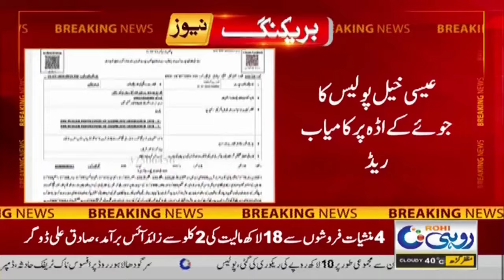Possible Floods In South Punjab, Security Measures Were Stepped Up l 7pm News Bulletin | 11 July 24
Possible Floods In South Punjab, Security Measures Were Stepped Up l 7pm News Bulletin | 11 July 2024 | Rohi